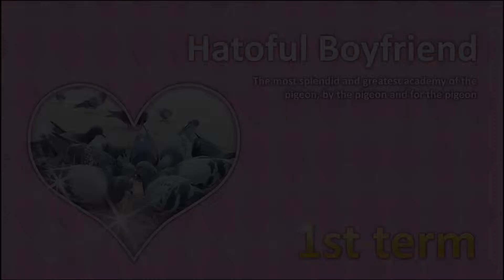Hatoful Boyfriend | Ep.1- Bizzare Birds!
Hey everyone and welcome to Hatoful Boyfriend! I decided to take a look at this game since my bro Whopperdestroyer bought it for me. What Birdish horrors await us inside?